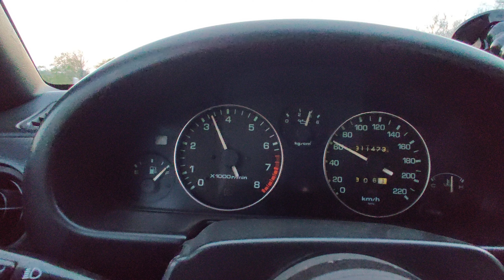Mx-5 turbo Test on private property